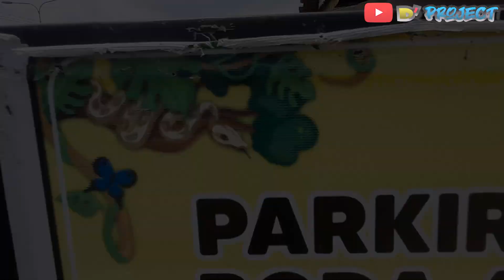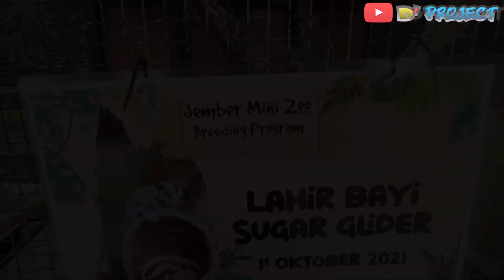Mini Water Boom Jember Minizoo, Wahana Baru Jember Mini Zoo di awal 2022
Mini Water Boom Jember Mini Zoo, wahana baru Jember Mini Zoo di awal tahun 2022